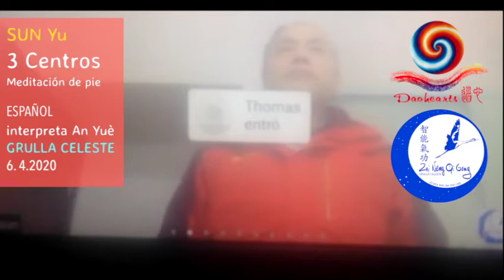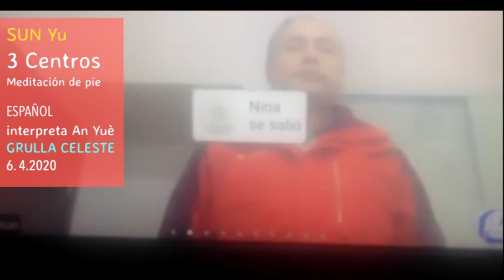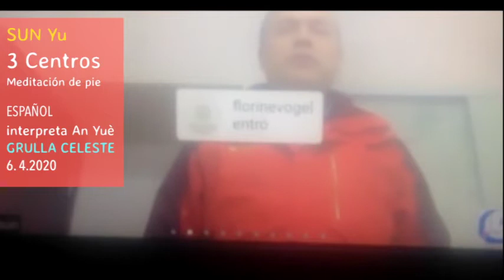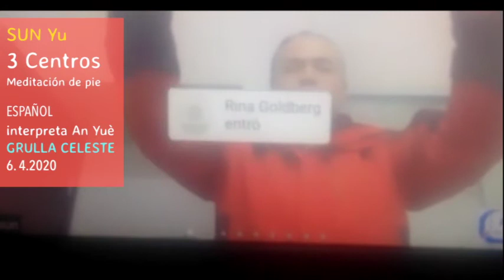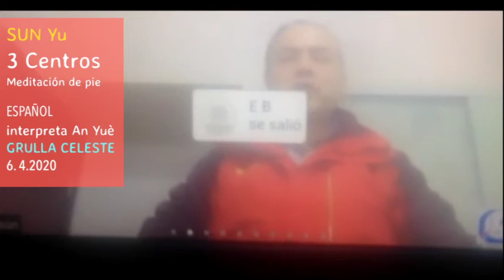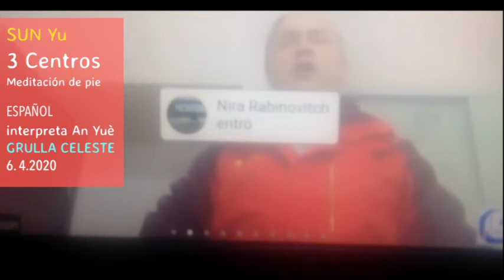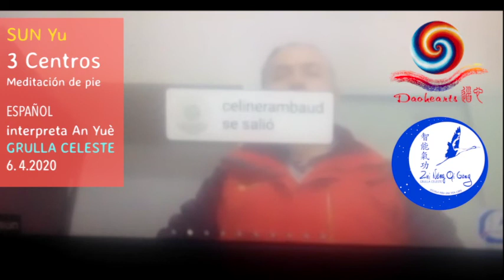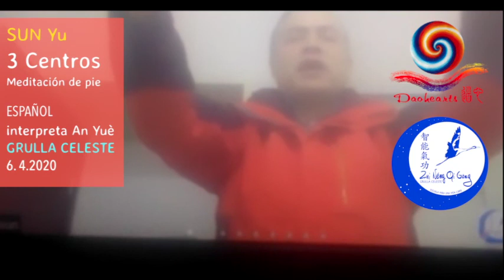Meditación de pie & La Qi - maestro Sun Yu -6.4.2020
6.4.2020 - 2 pm España - Esta es la sesión de sanación de Daohearts en inglés clara y sin interferencias. Three centers merge. Standing meditation, San Xin Bing Zhan Zhuang
Teacher Sun Yu guides the session very calmly and gently to make a deep fusion combined with LA QI.